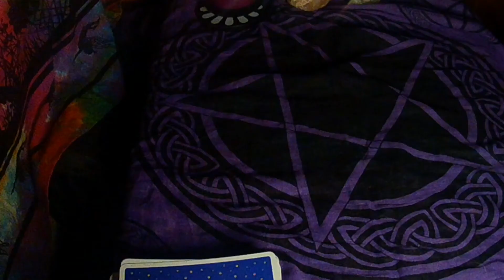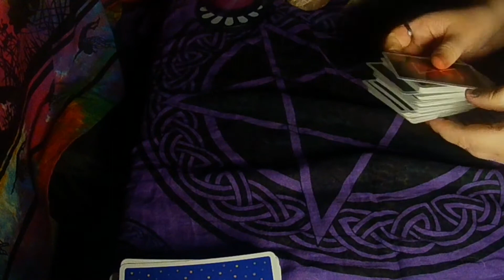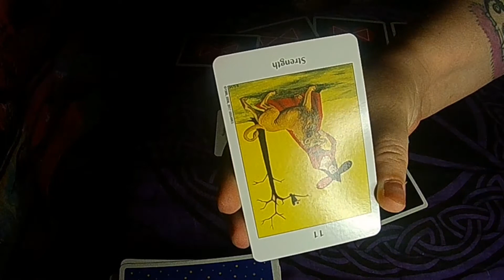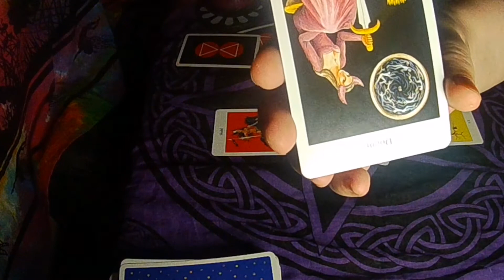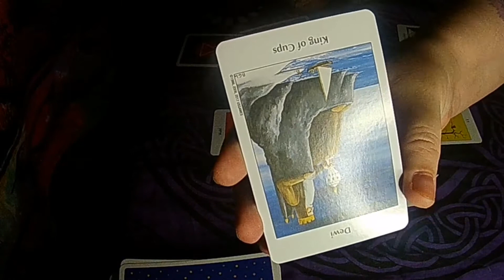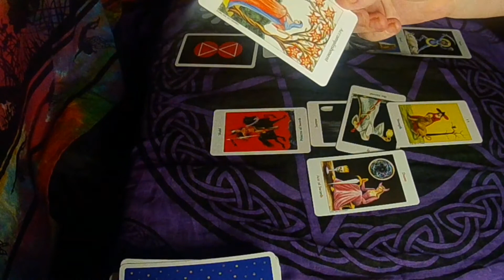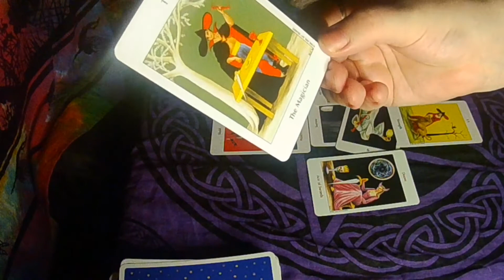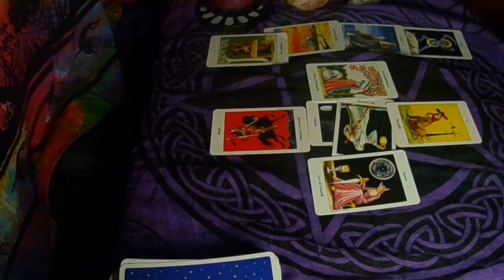The Princess Diana Card, what is going on? Tarot Reading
Please don't send any hate to anyone mentioned in this reading.

Prince Harry has been seen to walk the same mine fields that his mother did. Replicating the iconic photo from the 90s, Prince Harry was in Angola for the Halo charity. While it's a noble cause, the mirror imaging of Princess Diana seems a lil bit strange. Is Harry going to be living in his mother's shadow for other? Why mirror the photo? Call me cynical, but I thought h it all a bit odd

Here's some articles around the visit

If you would like to give me a tip it would be greatly appreciated 💜

The legal bits